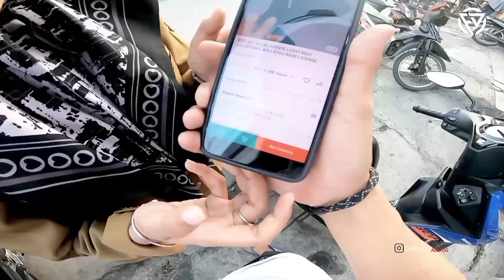AMEL NANGIS DI TABRAK ORANG MOTOR SAMPAI ANCUR